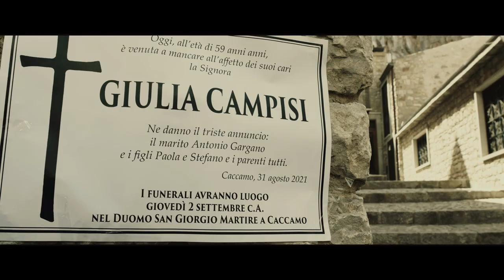IL PREGIUDIZIO il trailer full HD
con Pino Quartullo, Giuseppe Celesia, Manuela Donzelli, Alberto Puglisi, Maria Grazia Saccaro. Regia di Giuseppe Celesia
Rosario Chiarchiaro è un uomo emarginato dalla società per essere considerato uno iettatore. Perde il lavoro e non riesce più a mantenere la propria famiglia. Anche le due figlie e la moglie vivono nella solitudine perché allontanate sia dai compagni di scuole che dalle proprie amiche. In paese i superstiziosi temono talmente gli influssi della malasorte che egli apporta che, al suo passaggio, fanno i più svariati segni scaramantici: toccano il ferro, fanno il gesto delle corna... Agli occhi dell’Avvocato D'Andrea, scrupoloso e ligio al proprio dovere, tutto questo è inaccettabile. Deluso dagli esseri umani che con il proprio pregiudizio uccidono quotidianamente nell’animo coloro che considerano una persona “diversa” D’Andrea difende a spada tratta Chiarchiaro, tentando di evitargli l’umiliazione popolare dopo che questi ha denunciato due persone perché facevano gli scongiuri al suo passaggio. Scoprirà che il vero obiettivo di Charchiaro è invece quello di ottenere una patente di iettatore con cui pretendere di essere pagato per evitare i suoi malefici. Infatti Chiarchiaro, stanco della schifosa umanità, vuole ora vendicarsi sfruttando la superstizione popolare imponendo una tassa che nessuno al suo passaggio rifiuterà di pagare.